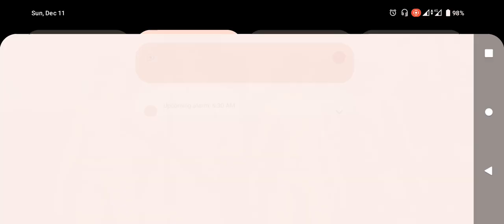TDM 4 vs 4 PUBG Mobile lite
PlayerUnknown's Battlegrounds) is a battle royale game developed and published by PUBG Studios, a subsidiary of Krafton. The game, which was inspired by the 2000 Japanese film Battle Royale, is based on previous mods created by Brendan "PlayerUnknown" Greene for other games, and expanded into a standalone game under Greene's creative direction. In the game, up to one hundred players parachute onto an island where they scavenge for weapons and equipment to kill other players while avoiding getting killed themselves. The available safe area of the game's map decreases in size over time, directing surviving players into an ever tightening space to force encounters. The last surviving player (or team) wins the round. It is the first game in the PUBG Universe
Game Modes/Team Deathmatch
EDIT
Team Deathmatch
Team Deathmatch.png
Players
8 vs 8
Maps
Random Maps
Modes
FPP (First Person Perspective)

Team Deathmatch (TDM) is a game mode in BATTLEGROUNDS, it's a death match type game mode that allows respawning.

ADVERTISEMENT
Summary
The long-requested Team Deathmatch mode has now arrived! Intense 8v8 FPP fights on 7 different battlefields pulled from your favorite maps. TDM features classic PUBG gunplay and mechanics with all the fun and action of respawning back into the fight. The boost gauge functions differently in TDM and fills by scoring kills and assists, restoring your health after you haven't received damage for 5 seconds [1].

The team with the most kills in 10 minutes, or the first to reach 40 kills wins the round, with 2 round wins securing the match victory.

List of TDM battlefields
Erangel (Remastered) – Stalber, Sosnovka Military Base
Sanhok – Paradise Resort, Docks
Vikendi – Podvosto, Peshkova
Miramar – Campo Militar
Rewards
BP will be rewarded based on your individual score
No Survivor Pass XP is received
Rules
Team that reaches the target score first wins the round. First team to win the target amount of rounds takes the match.
Access the loadout menu by pressing the 'M' key. New loadouts will update with your respawn.
Players will respawn after death. Players will be invincible for a brief time after respawn.
Players will get points and TDM boost gauge when killing opponents.
TDM boost gauge will heal larger amounts of health when players do not take damage over a certain period of time.
You will automatically join a match already under way. However, you will not be placed into matches near their end.
TDM Boost Gauge
The TDM Boost Gauge fills by scoring kills and assists during the match and begins to restore your health after you haven’t received damage for 5 seconds.

The Boost Gauge in TDM works differently than in a normal Battle Royale match. When you spawn, your gauge will be 50% full and will not decrease until you’ve taken damage. In TDM, this gauge both heals and depletes much faster and can only be filled by scoring kills (+50%) and assists (+20%). If 5 seconds have passed since you took damage, your Boost Gauge will begin to deplete by 10% per second, replenishing 10% of max health each tick until full. The Boost Gauge in TDM will not grant any movement speed increases.

Media
Promo
2021

Team Deathmatch -
Inside PUBG - Team Deathmatch -